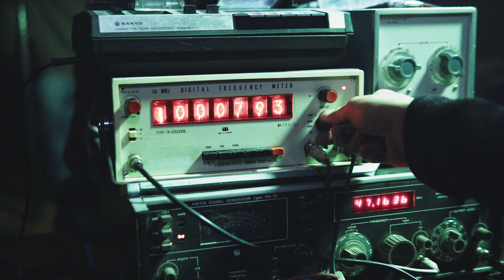Látom, amit látsz - Werkfilm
A Látom, amit látsz már a mozikban!

Ábelnek van egy különleges képessége: képes rácsatlakozni más emberekre, és az ő szemükön keresztül látni a világot. A zárkózott fiú a vak Fellegi professzor (Lukáts Andor) által vezetett, gyermekmentést végző cégnél dolgozik, ahol segít elveszett gyerekek nyomára bukkanni. Munkája az élete, amit csupán a vénkisasszony Mituk nénivel (Nagy Mari) oszt meg. Minden megváltozik azonban, amikor egy nap tévedésből egy felnőtt nő, Vera látására csatlakozik rá. Neki köszönhetően elkezdi másként látni a világot, és különös kapcsolat alakul ki köztük. Egyre közelebb kerülnek egymáshoz, de ez a szokatlan összhang nem tartható fenn örökké.Szabó Mátyás első nagyjátékfilmje sajátos kelet-európai szerelmes történet, amelyben Vilmányi Benett és a Hartai Petra alakítják a főszerepeket.

Rendező: Szabó Mátyás
Szereplők: Vilmányi Benett, Hartai Petra, Nagy Mari, Lukáts Andor, Lestyán Attila